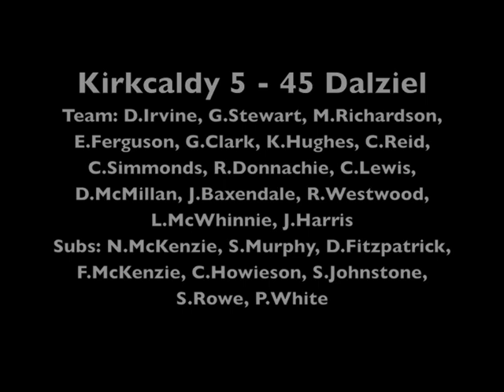Dalziel v Kirkcaldy - 28-07-12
Preseason Friendly
Beveridge Park
28-07-12

This was just a mock up of an idea for a weekly highlights reel for the club.